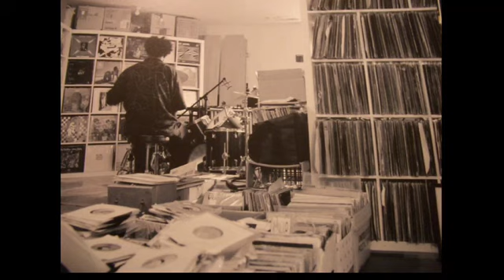Madlib Track 24 ( Extended )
Smh this one was not my best one forgive me 😑